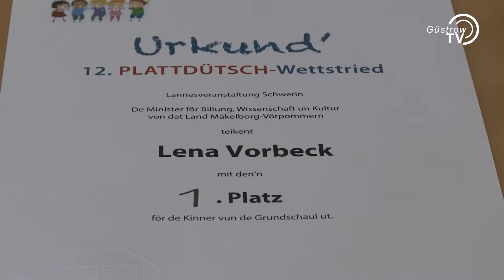Plattdeutsch in der Kersting-Schule